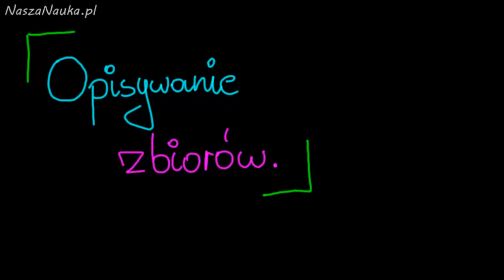OPISYWANIE ZBIORÓW #4 - Dział Zbiory - Matematyka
Zbiór jest jednym z najczęściej wykorzystywanych obiektów matematycznych. Za jego pomocą zapisujemy rozwiązywania równań i nierówności , dziedzinę funkcji, miejsc zerowe, zbiór wartości funkcji oraz grupujemy inne obiekty matematyczne. To tylko kilka najważniejszych funkcji zbiorów. Lekcje przedstawione w tym dziale są bardzo łatwe oraz przystępne. Na przykładach z życia codziennego zostaną wytłumaczone najważniejsze pojęcia dotyczące zbiorów.
Wiemy już czym jest zbiór oraz podzbiór. Poznaliśmy również matematyczne przykłady zbiorów. W tej lekcji zawarta jest wiedza dotycząca sposób opisywania zbiorów. Można je opisywać za pomocą dużych liter (np. zbiór liczb naturalnych - N), za pomocą słów (np. zbiór wszystkich wierzchołków trójkąta) oraz za symboli matematycznych. Lekcja ta zawiera zbiory opisane na wymienione powyżej sposoby.